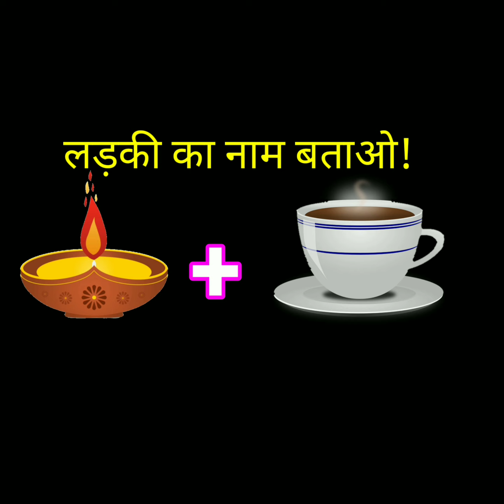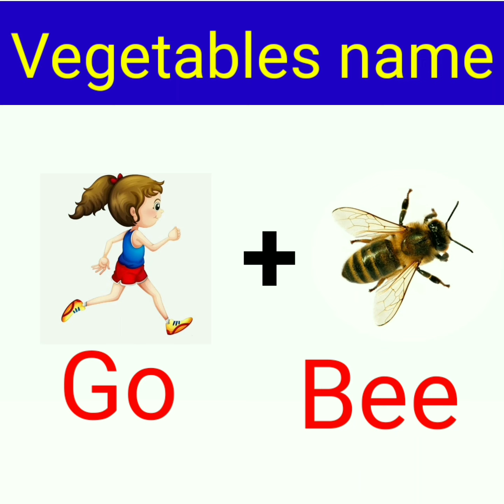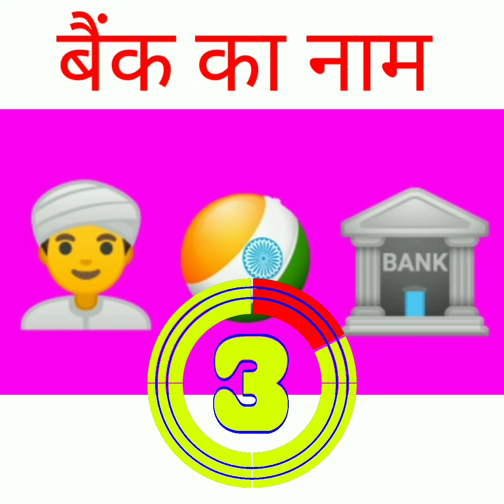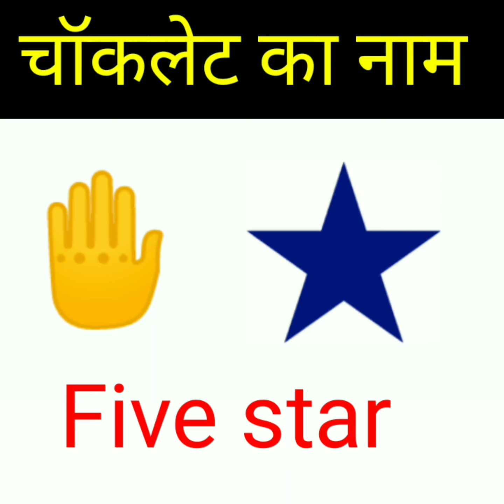20 Top मजेदार पहेलियां in hindi | paheliya in hindi| पहेलियां को कैसे सॉल्व करें| maths Paheliya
20 Top  मजेदार पहेलियां in hindi | paheliya in hindi| पहेलियां को कैसे सॉल्व करें|  maths Paheliya|

Hi guy's!
In this video we  will discuss 10 most important पहेलियां interesting paheliya.  Please watch this video till the end.